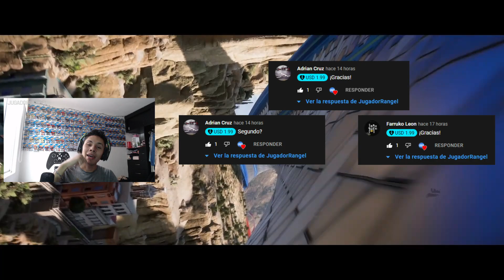Forza Horizon 5 - Mapa de Hot Wheels, nuevas imágenes y detalles | JugadorRangel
Inicio 0:00
Resumen Serie 9 0:24
Hot Wheels en el mapa de México 1:06
Nuevo trailer 1:54
Nuevo trailer completo 2:21
Posrche Schuppan 962CR 3:27
Primer vistazo al mapa de México desde arriba 4:54
Mapa del DLC de Hot Wheels 5:33
Pistas de agua 7:49
Fin 9:23

Código de Rappi: ivanr27428